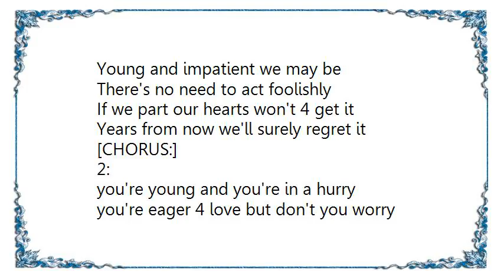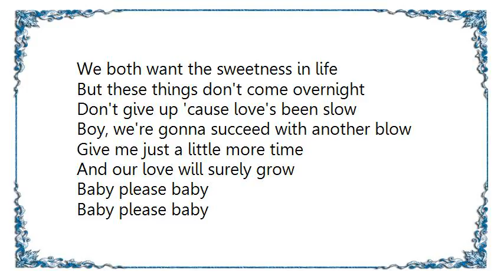Kylie Minogue - Give Me Just a Little More Time Lyrics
[Lyrics Kylie Minogue - Give Me Just a Little More Time]
[CHORUS:]
Give me just a little more time
And our love will surely grow

1:
Life's 2 short 2 make a mistake
Let's think of each other and hesitate
Young and impatient we may be
There's no need to act foolishly
If we part our hearts won't 4 get it
Years from now we'll surely regret it

[CHORUS:]

2:
you're young and you're in a hurry
you're eager 4 love but don't you worry
We both want the sweetness in life
But these things don't come overnight
Don't give up 'cause love's been slow
Boy, we're gonna succeed with another blow

Baby please baby
Baby please baby

3:
Love is that mountain we must climb
Let's climb it 2gether your hand in mine
We haven't known each other 2 long
But the feeling I have is oh so strong
I know we can make it there's no doubt
We owe it 2 ourselves 2 find it out

Just,

[CHORUS:]

Baby, please baby
Baby, please baby

[CHORUS:]
(repeat & fade)